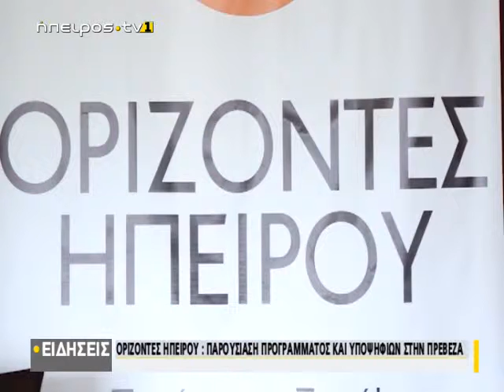Ορίζοντες Ηπείρου: Παρουσίαση προγράμματος & υποψηφίων στην Πρέβεζα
| Ορίζοντες Ηπείρου: Παρουσίαση προγράμματος & υποψηφίων στην Πρέβεζα | 24/04/2019